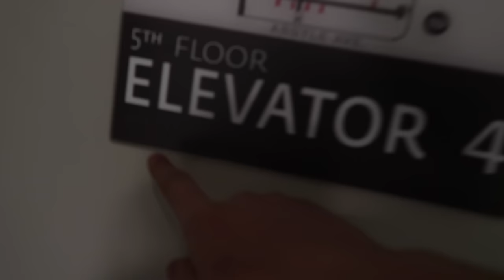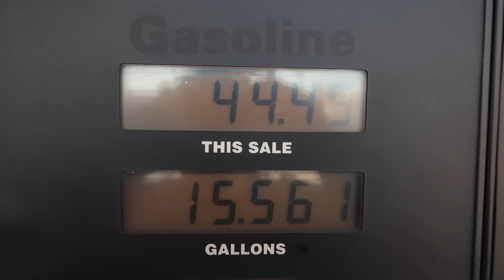EXTREME SPRAY TAN PRANK (GONE WRONG)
FAN MAIL:
BOX #203
1134 SO BLACK HORSE PIKE